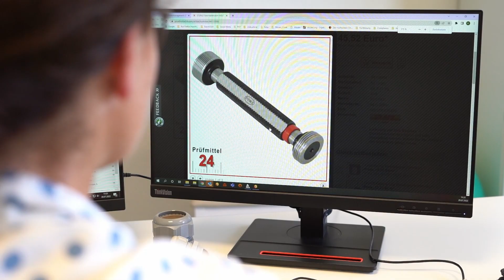RST: Entdecken Sie unsere Vielfalt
Entdecken Sie unsere Produktvielfalt. Wir haben die passende Lösung für Ihre Anwendung. Sprechen Sie uns gerne an

RST – connected by competence